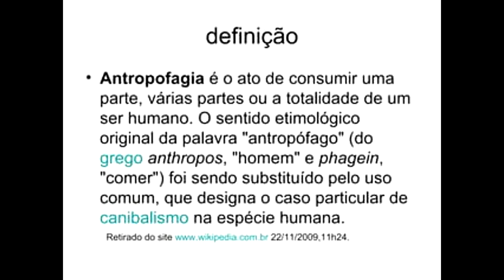CANIBAIS AINDA EXISTEM?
Neste vídeo descrevo algumas tribos que, nos dias atuais, ainda praticam o canibalismo, ou seja, se alimentar de CARNE HUMANA.

 BIBLIOGRAFIA (Recomendação)
MITCHELL ZUCKOFF. Perdidos em Shangri-la
FLORESTAN FERNANDES. A função social da guerra na sociedade tupinambá.
MICHEL DE MONTAIGNE. Dos canibais.
HANS STADEN. Prisioneiro de índios canibais.
CARL HOFFMAN. Colheita selvagem